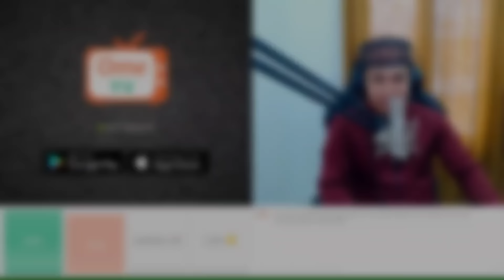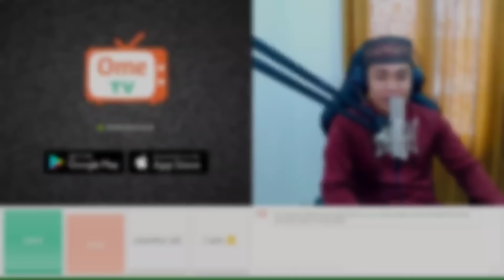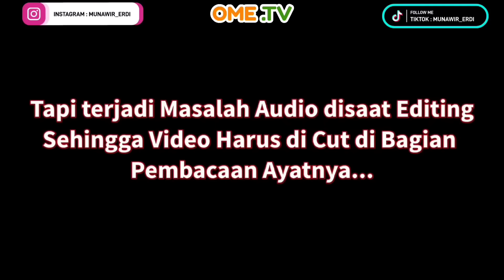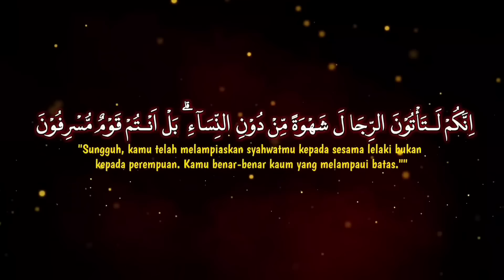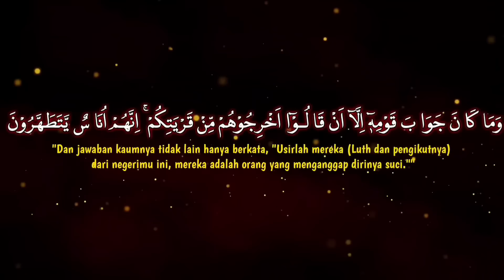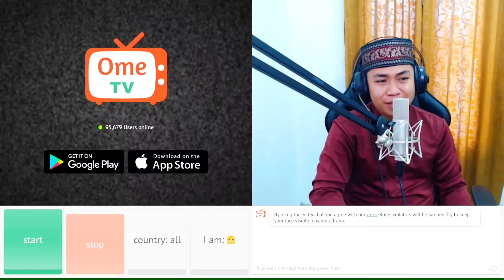BULE INI KETAKUTAN DAN BERTANYA TENTANG GAY 🇩🇪‼️ APA ADA DI AL-QUR'AN ? - OME.TV || INTERNASIONAL 🇮🇩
VIDEO INI ADALAH VIDEO ULANGAN YANG BERISI INTI-INTI DARI TOPIK PEMBICARAAN YANG ADA DI OME TV.

SUNGGUH AL-QUR'AN BUKAN HANYA MEMBERIKAN EFEK TENANG BAGI PEMBACA DAN PENDENGARNYA , JUGA MEMBERIKAN JAWABAN ATAS MASALAH YANG TERJADI DIDUNIA INI.

SEMOGA DENGAN ADANYA CHANNEL INI KITA SEMUA DIBERKAHI DENGAN BACAAN AL-QUR'AN

OME.TV || INTERNASIONAL 🇮🇩 &  🇹🇷  & 🇩🇪 & 🇧🇪
SEMOGA REZEKI KITA LANCAR ( Aamiin )

TERIMA KASIH -‼️